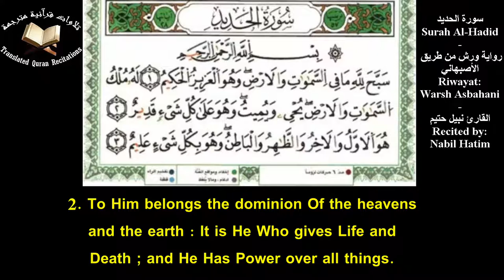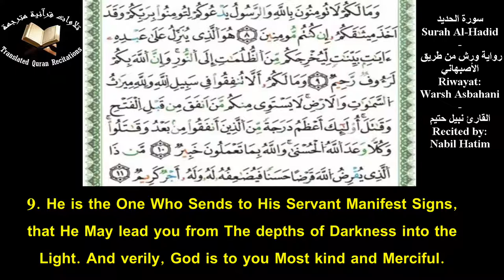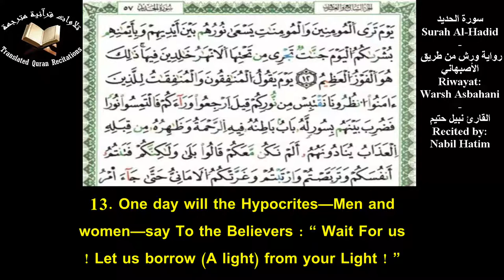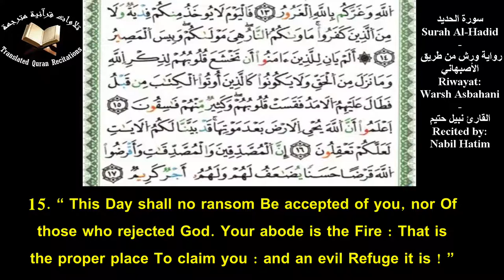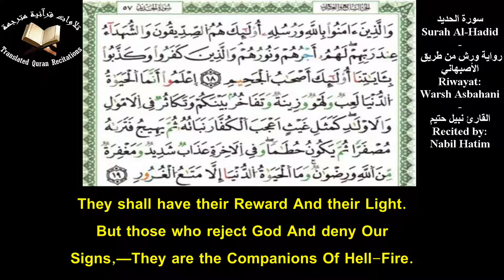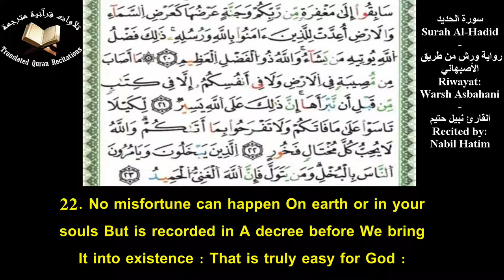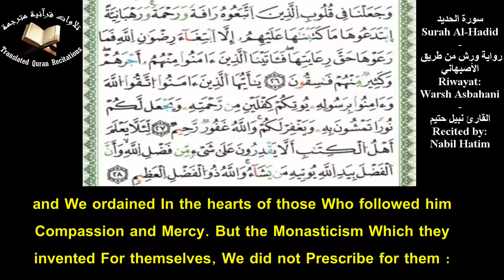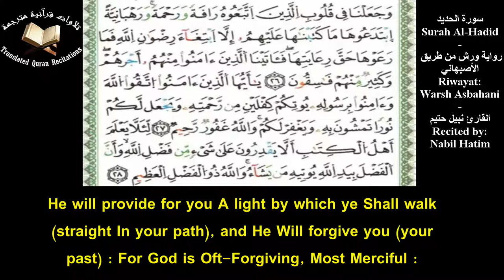Quranic Recitation Of Surah Al-Hadid (Ch.57) With Eng Translation - Nabil Hatim l سورة الحديد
Quranic Recitation Of Surah Al-Hadid (Ch.57) With Eng Translation l Recited By Nabil Hatim l Warsh Asbahani
تلاوة سورة الحديد برواية ورش عن نافع من طريق الأصبهاني مع ترجمة يوسف علي - القارئ نبيل حتيم